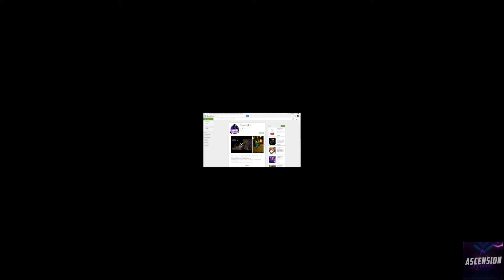I MADE ANOTHER GAME (mad games tycoon 2)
New to this channel, gameplay of a different game from Paradox Lullaby, however, I felt it matched this channel's themes. I am planning on turning this into another series alongside the Dev vlogs.